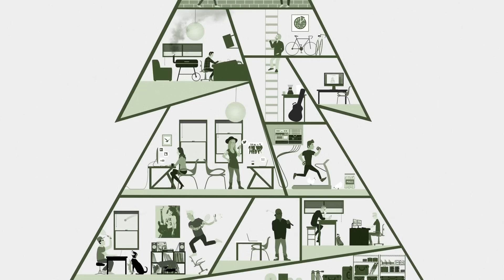And So I Watch You From Afar - Search:Party:Animal | Audiotree Live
Download & stream And So I Watch You From Afar on Audiotree Live

And So I Watch You From Afar, abbreviated ASIWYFA, is a rad math rock band from Northern Ireland who are signed to Los Angeles record label Sargent House. Sargent House is a label known for experimentation, preferring creativity over marketability but often manage to find both. ASIWYFA is the poster-child of this synthesis, writing inventive and aggressive metal that upends expectations with repeat listens.

Check out the performance by And So I Watch You From Afar on Audiotree Live.

Recorded on September 24, 2015  in Chicago, IL.